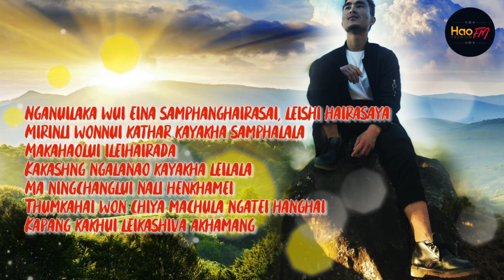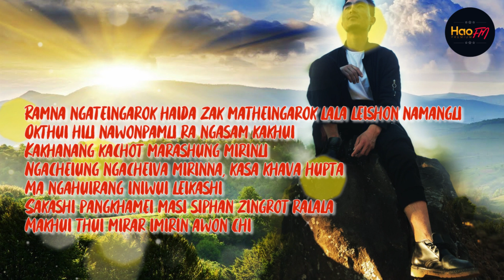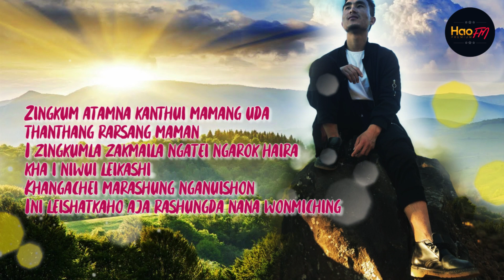I Mirin Won | Yarngayun Tamangchui | Latest Tangkhul Lyrics Song 2019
I Mirin Won

Singer & Composer : Yarngayun Tamangchui
Music & Recording : AGP Zimik